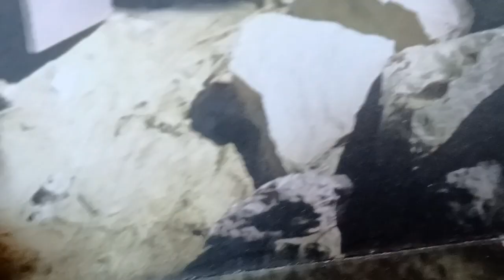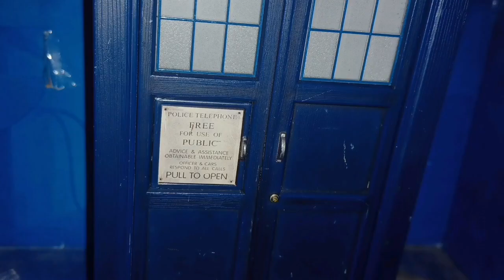Doctor Who FA Christmas Special: And The Cloister Bells Are Ringing Out... (2022)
A friend of Christmas past requires the Doctor's help just as UNIT are uncovering a Cyberman plot that could threaten the entire universe. Can the Doctor save both before it's too late?

STARRING

The Good Dalek as THE DOCTOR
Oli Linklater as SPACE PIG
DWSeblingg as THE CYBERMEN
TF Productions as PROFESSOR NEWMAN